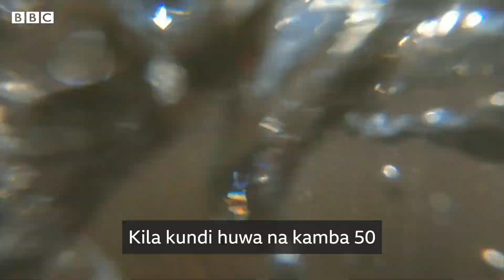Jinsi mwani wa baharini unavyosaidia jamii kuelimisha watoto wao pwani ya Kenya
Pwani ya Kenya ina sifa za mchanga wake mweupe na fukwe za kuvutia watalii na walioko katika likizo.

Lakini chini ya mchanga huo kuna mwani wa baharini.

Mwani huo ni miongoni mwa vitu vinavyowapatia pato kubwa wakazi wa Shimoni , ambao huyatumia kutengeneza sabuni na mafuta huku faida zake pia zikisadia kuwaelimisha watoto wao.